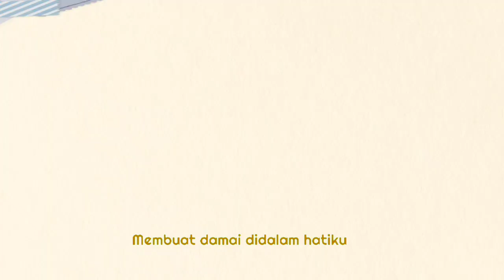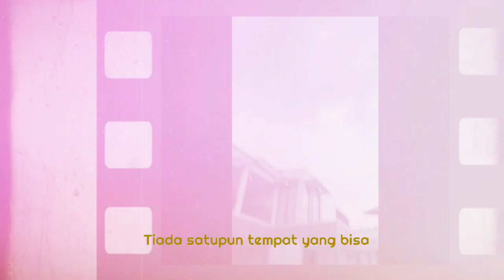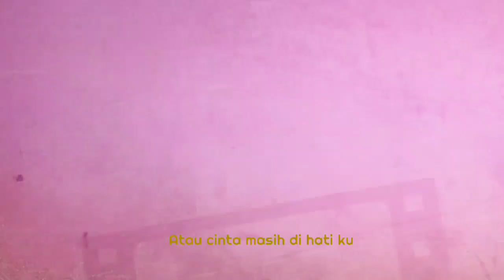PROJECT BARU SELFI YAMMA DG NUANSA VIDEO KLIP YG BERBEDA DIBOGOR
Assalamu'alaikum Shobat..
COMING SOON..‼️ PROJECT BARU SELFI YAMMA DG NUANSA VIDEO KLIP YG BERBEDA DIBOGOR

DiVIDEO INI HANYA SEDIKIT TREASURENYA DAN LAGU YANG SAYA INSERT KE VIDEO ADALAH HANYA SEBAGAI BENTUK HIBURANNYA ,
DALAM PROJECT INI LAGUNYA MASIH RAHASIA .

Agar Youtube Kami berkembang dan Kami Tetap Update
Semoga Sahabat Berada selalu sehat dan dalam lindungan Tuhan Yang Maha Esa ..
Aamiin

Dan Tolong Subscriber Channel Anak kami ya ,Agar anak2 kami juga lebih semangat buat konten dan bisa berkarya " SASASISI & FAMILY ZEE "

Dan Tolong Follow Sosmed kami karena syarat ikutan jika ada give away,karena bakalan terus menerus ada give away buat Sahabat ,yg baru gabung salam kenal ya ..

Recomend OLSHOP ,Siapa tau aja dari Teman2 ada yg minat Belanja buat kekasihanya,Pasangannya ,Idolanya atau apapun itu ,Disini menjual Fashion Switer,Jaket,Celana dll :

Semua hak/keuntungan disetiap video ada milik label asli , pencipta lagu dari hasil berbagi iklan ,selebihnya kami terima dengan ikhlas dan tujuan berkarya untuk menghibur dan mensupport lagu2 yg kami up agar lebih diminati banyak orang dan dari sebagian penghasilannya juga membantu perekonomian kami di masa krisis saat ini .

Terima kasih.

Assalamu'alaikum friends..

Hopefully friends are always healthy and in the protection of God Almighty.. Aamiin

 And please follow our social media because of the conditions for joining if there is a give away, because there will be give aways for friends who have just joined, greetings to meet you..

Recommend OLSHOP, who knows from friends there are those who are interested in shopping for their lover, partner, idol or whatever, here they sell Fashion Switer, Jacket, Pants etc

All rights/profits in each video belong to the original label, the creator of the song from the results of sharing advertisements, the rest we accept with sincerity and the purpose of working is to entertain and support the songs that we are up to so that more people are interested and some of the income also helps our economy in times of crisis At the moment .